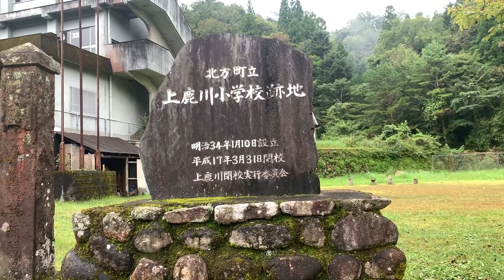北方町立上鹿川小学校跡 宮崎県延岡市北方町上鹿川申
日之影町立鹿川小学校（1962年北方町立上鹿川小学校へ統合）
上鹿川小学校（平成5年閉校）